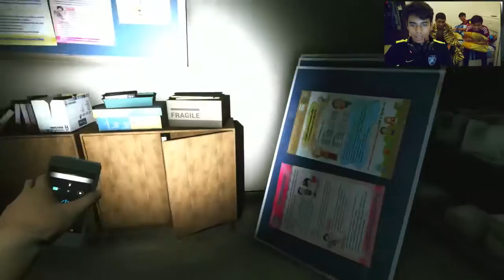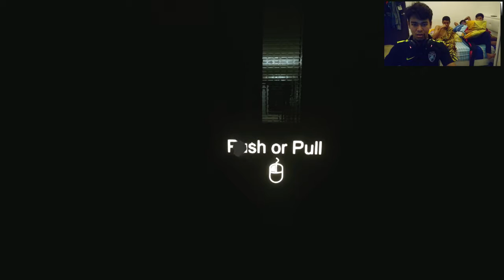Horror games with friends .